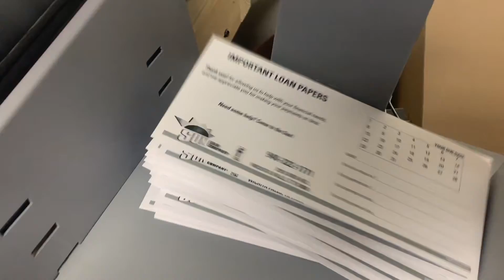Large Format Envelopes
Large format, multi-color "12.5 x "9.5 envelopes by Thompson Print Solutions. The iJet Color Memjet can print approximately 5K per hour!